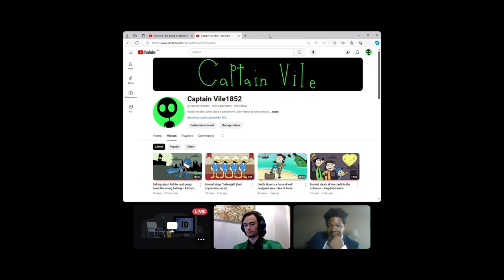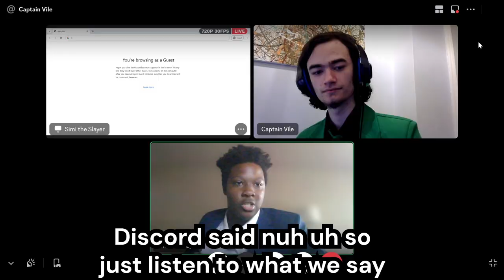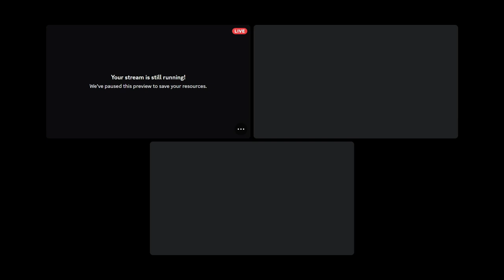Simi vs Vile: Concept vs Character